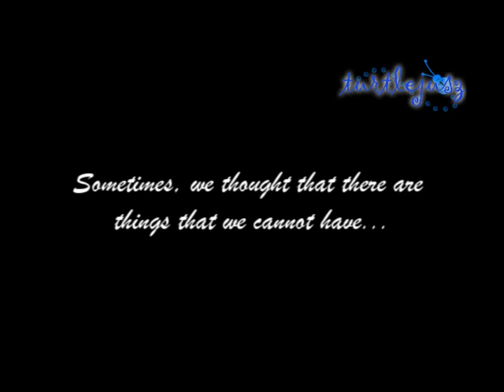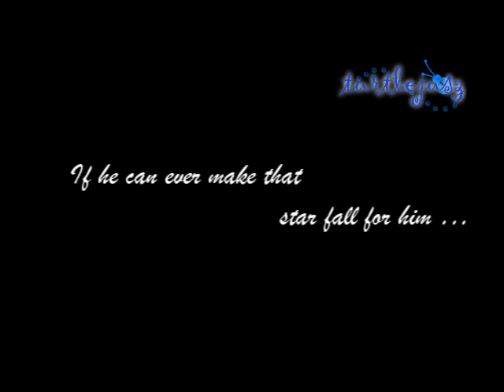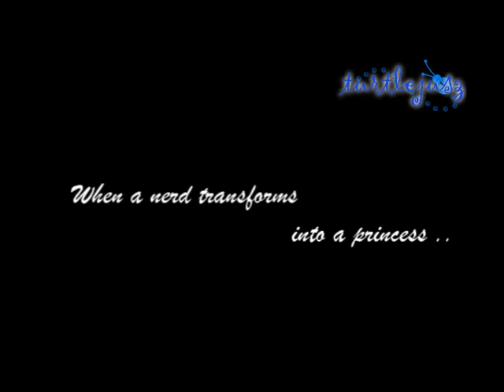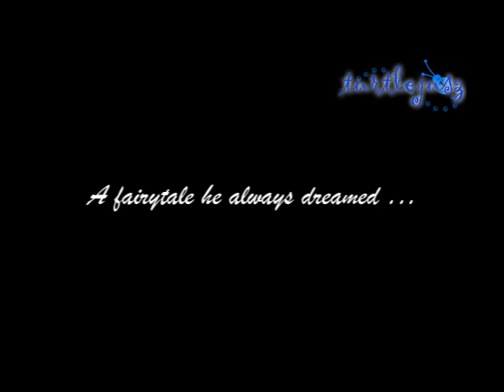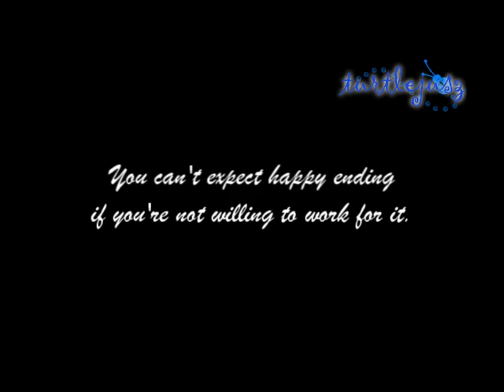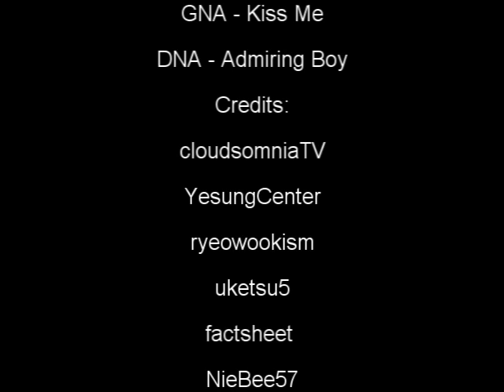(FMV) My Fairytale - YeWook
It's a YeWook short story .. The story was made by of my friend (hyukdim) and course i helped too ... I hope you like it .. Dedicated to all YeWook Fans ...

Please comment as you wish but please don't bash if you don't like it.. Thank you^^

PS: subs are not real. I just use their voices again ...
Credits was inside of the video ..